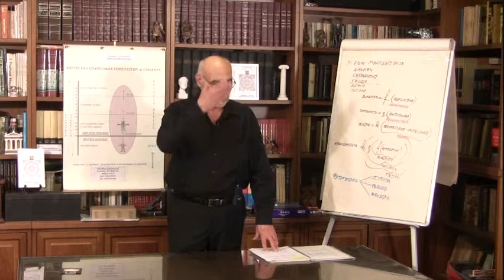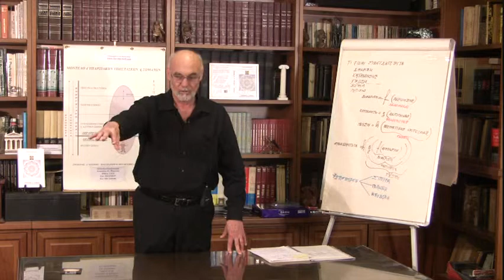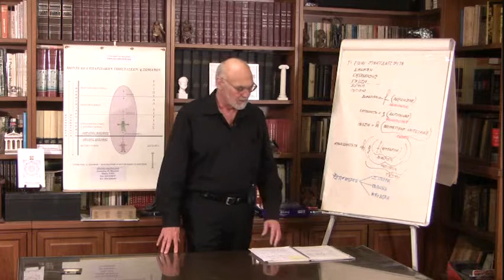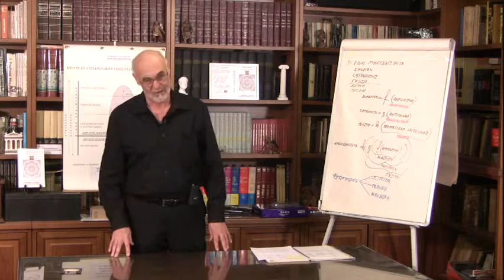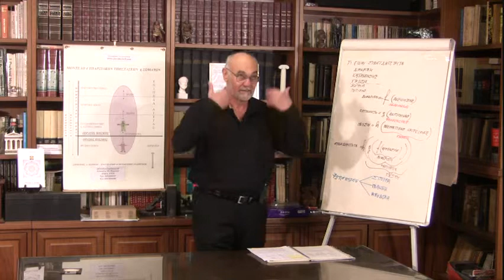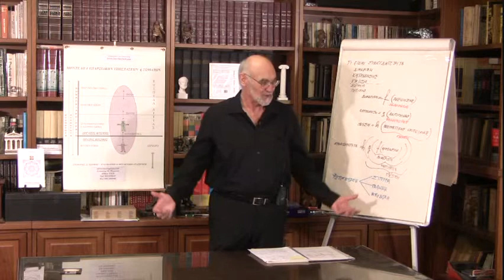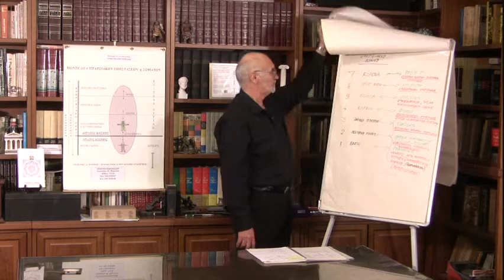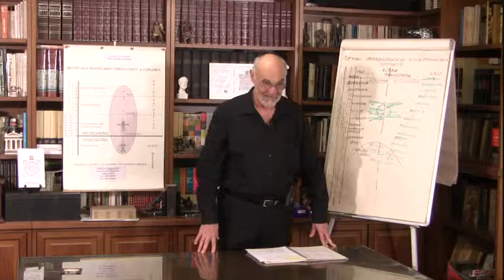Grk: Free Will Inquiry-Part VI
These video include the video segments of a presentation and the subsequent discussion both done in Greek language, on the subject of "Free Will Inquiry", given on June 21st - 2013, in Marousi, Athens - Greece.
This material is copyright of "Stefan D. Tsirikos" and of "Spiritual and Metaphysical Inquiry"
All rights '' ..  electronic or mechanical, are reserved.